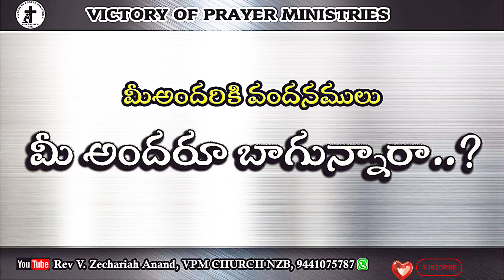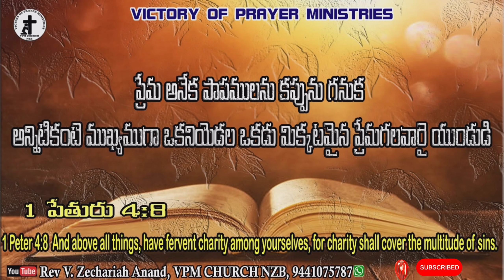Today Bible verse 30.08.2023 ఈరోజు దేవుని వాక్యము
Today's Bible Verse 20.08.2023 ఈరోజు దేవుని వాక్యము

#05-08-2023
Today's Promise
Today Promise in telugu
Telugu bible
Telugu bible today's promise
Daily promise